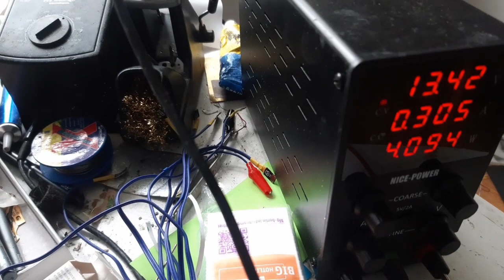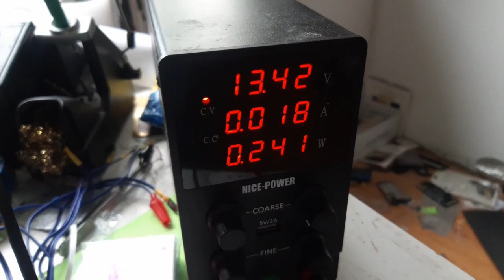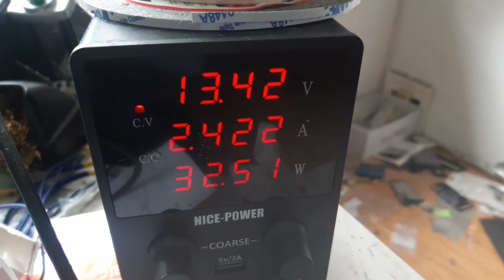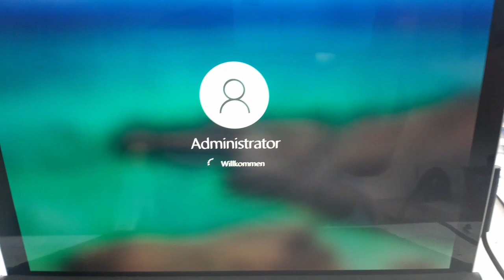Microsoft Surface Pro startet nicht Boot Loop Fix stuck on logo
Oft hängt ein Microsoft surface Pro im Bool Loop.
Dies liegt in der Regel am Bios .
in diesem Video zeige ich Euch einen Fix um dieses stuck logo Problem zu lösen.
In der Regel lassen sich so fast alle Boot Loop Probleme oder Startprobleme beim Microsoft Surface Pro lösen.
Kommt Ihr dagegen ins Bios liegt es an der ssd Festplatte darüber habe ich ja auch ein Video gemacht und das kann ich Euch auch reparieren denn die ssd ist ja eingelötet